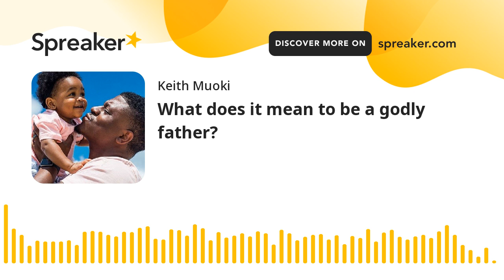What does it mean to be a godly father?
Fatherhood was one of the first jobs God gave men. Immediately after creating Adam and Eve, God commanded them to “be fruitful and multiply” (Genesis 1:28). One of His primary purposes for marriage was offspring who would fill the earth with God’s praise and glory. However, providing sperm for conception is merely the beginning of God’s expectation for fathers. Sperm can make a child, but it takes a real man to be a father. Some men who want to be good fathers have little understanding of what godly fatherhood looks like, so this article will explore some characteristics of a godly father.

1. A godly father knows God. It should go without stating, but many men want their children to have a relationship with God but do not have such a relationship with God themselves. They let their wives take the kids to church, trust the preacher to instill godly values, and assume they are being what they need to be because they provide exposure to godliness. But children model what they see. If Dad does not consider obedience to God important, why should they? If Dad doesn’t lead the family spiritually, it must not be a priority. So godly fatherhood begins within the heart of a man. He considers his own relationship with God the most important one in his life and models that godliness for his children.

2. A godly father loves and honors his wife. It has been said that the best gift a father can give his children is to love their mother. When children grow up watching healthy, loving interactions between their parents, they naturally seek to imitate that in their own marriages. Sadly, children often do not see their fathers and mothers loving each other. Even if a man is divorced or single, he can still model respectful behavior toward his child’s mother; if he is remarried, he can demonstrate a loving relationship with his current wife (Ephesians 5:25, 28).

3. A godly father accepts responsibility for his children’s spiritual training. Too often, the children’s training is left to the mother while the father considers a paycheck his contribution to the family. While providing financially for a family is an important responsibility for fathers (1 Timothy 5:8), it is not their only responsibility. While he may delegate much of the day-to-day teaching to his wife, a godly father still bears responsibility. For example, he should pray with his children and talk with them about what the Bible teaches. He encourages Christian character in his children by his example as well as his words of instruction and the expectations of behavior he sets forth for and enforces with his children.

4. A godly father is continually aware of his influence. “Do what I say, not what I do” has been the unfortunate attitude of many fathers. Little eyes observe and learn from watching Dad’s behavior, regardless of what he says he believes. Sons, in particular, need male role models to show them how to become men. Dads may not realize it, but everything they do is influencing their children. Words alone are not enough. Consider what a child might learn from these fatherly instructions:

• “Church is important, so you guys go, but I’m staying home to watch football.”

• “Don’t you lie to me, but tell that person on the phone that I’m not here.”

• “I just cussed out our neighbor, but if I hear you guys saying those words, you’re gonna get it.”

• “Stay away from drugs and alcohol. Now bring me a beer and my cigarettes.”

5. A godly father models selfless service. Much of Jesus’ earthly life was given to serving others. As followers of Jesus, we are to imitate that service (Matthew 20:28). Godly fathers figure out ways to involve their little ones in that service. “Let’s go over and mow Mrs. Jones’ yard. Her husband had surgery, and she’s got a new baby.” When children grow up watching Dad quietly serve the Lord without expectation of reward, they internalize those values.

6. A godly father is consistent. Nothing confuses children more than inconsistency, either in discipline or example. A father who is angry one minute and loving the next creates insecurity in his children. Dads need to be careful that they don’t take out their frustrations on their children and later excuse their behavior by saying, “I was just upset.” Godly fathers channel their anger where it needs to go, they practice forgiveness, and they never allow anger to create confusion in their children. If Dad says he is going to do something, he’d better do it. Children need to know what to expect from their fathers.

7. A godly father disciplines his children appropriately. Discipline is part of child-rearing and should not be ignored or solely delegated to the wife. Hebrews 12:9–10 reminds us that earthly fathers disciplined us for our own good and our heavenly Father does the same. Wise discipline helps children learn